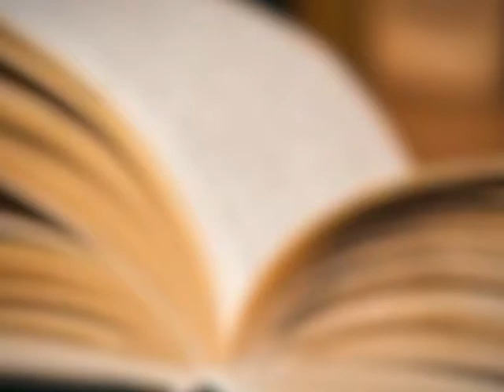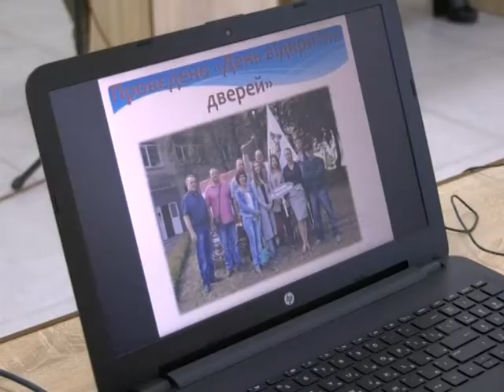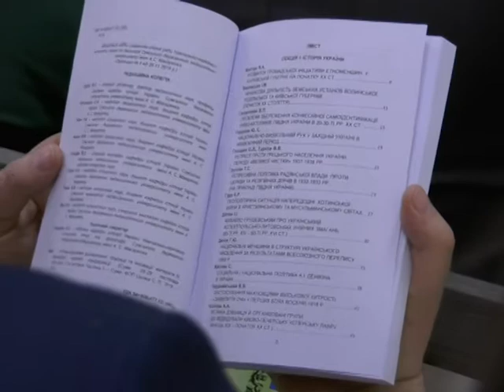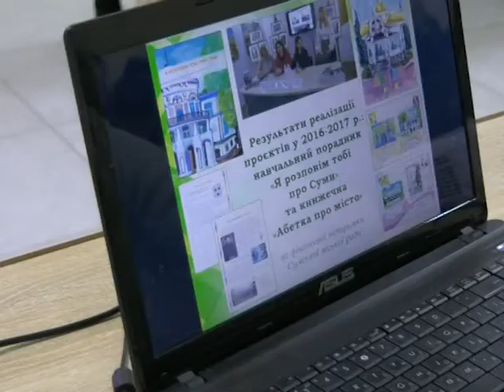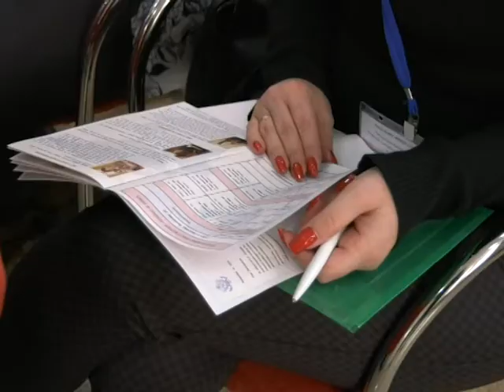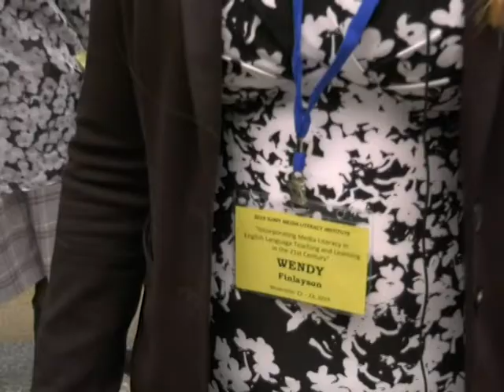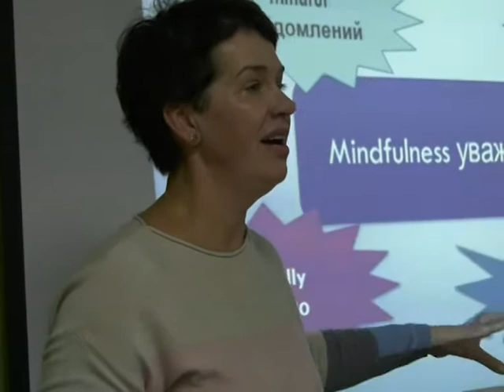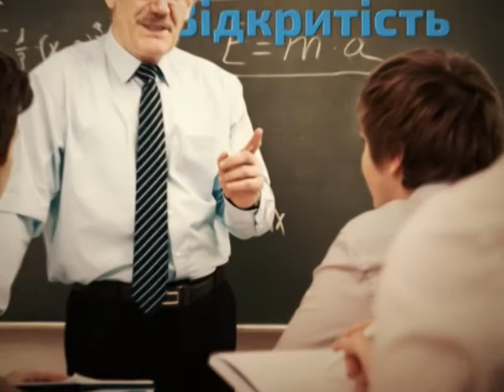SumDPU onLine 01.12.2019